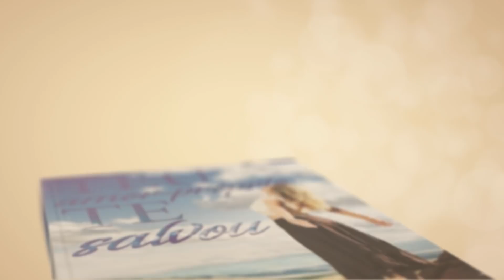Uma relação de humilhação e dependência emocional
📮 ENDEREÇO:
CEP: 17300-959